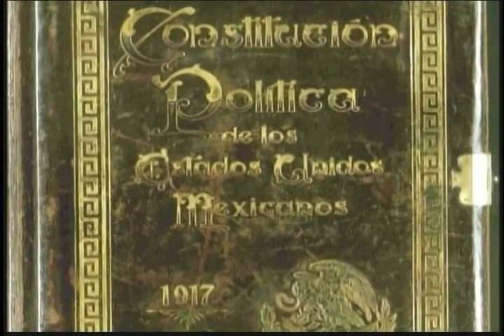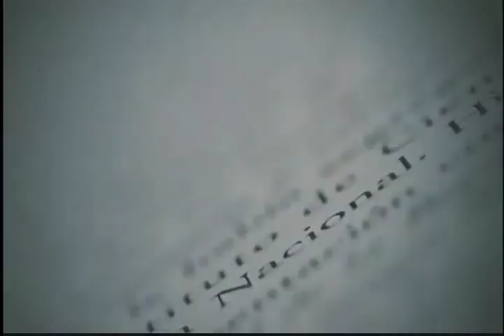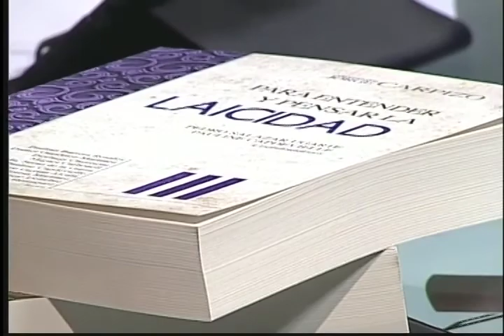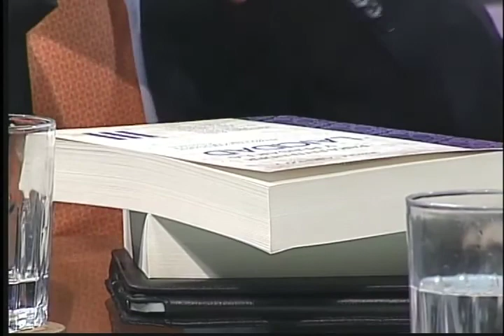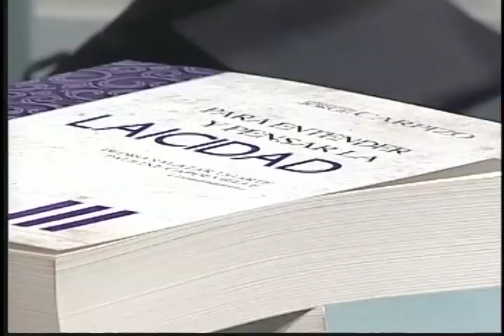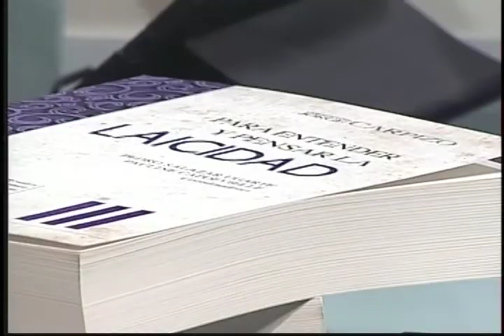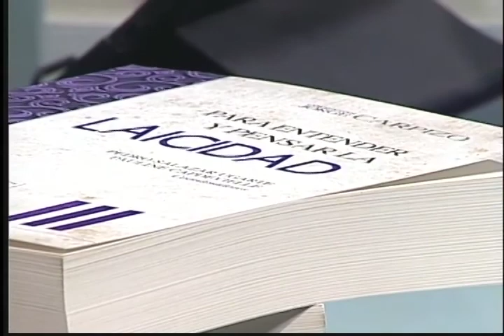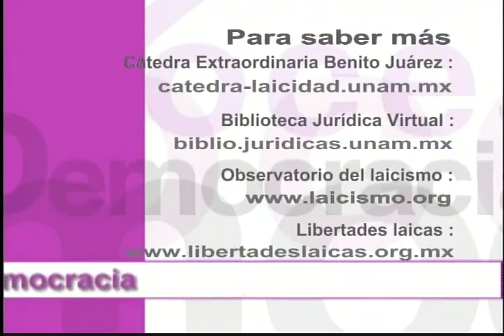Voces de la Democracia "Laicidad" 4 septiembre de 2013